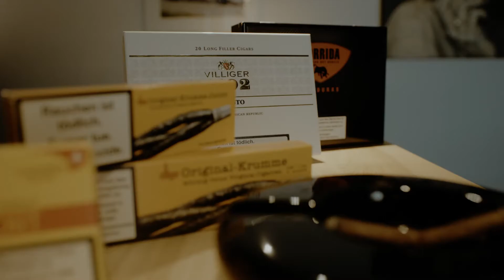VILLIGER Produktevorstellung | CORRIDA Honduras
Eine Cigarre mit Charakter – das ist die CORRIDA, welche in Danli, Honduras exklusiv von Nestor A. Plasencia produziert wird und dessen Name für höchste Qualität steht.

Klar formuliert, bietet sie in einem selbstbewussten Rot die Vorzüge kräftiger Tabake und überzeugt geschmacklich durch eine besondere Auswahl komplexer Aromen mit erdigen und pfeffrigen Noten. Damit ist die CORRIDA eine Cigarre für den besonderen Moment und höchsten Genuss. Ihre Stärke bietet Tabakgeschmack pur, ohne Kompromisse.